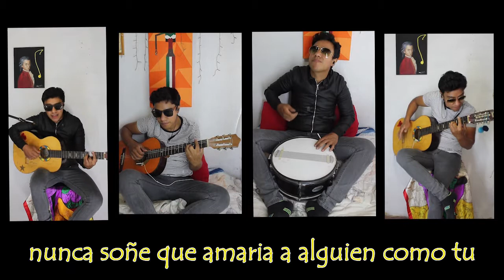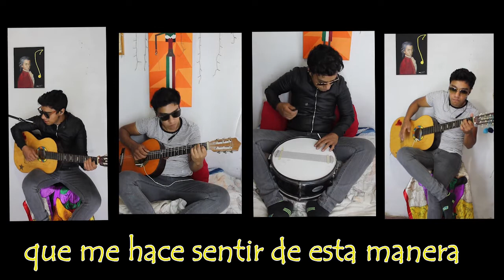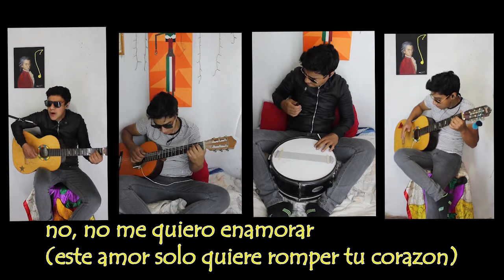wicked game (cover) subtitulado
solo la vieja escuela, reconocera esta rola ... sonrieeee!